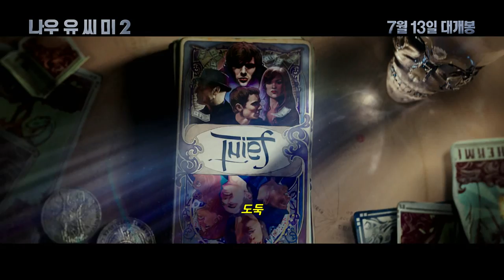[나우 유 씨 미2] 메인예고편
7월 13일, 보고도 믿을 수 없는 완전범죄 매직쇼가 펼쳐진다!